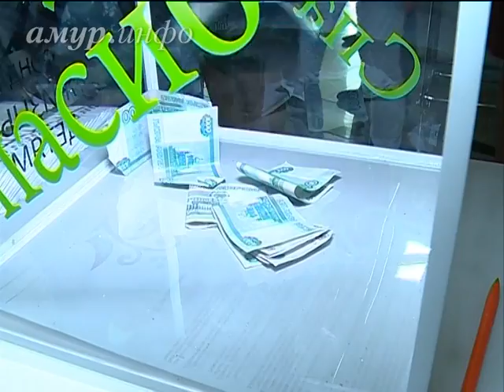Китайская медицина, спецтехника, скафандр и библиобус: павильоны «АмурЭкспоФорума–2015» ...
Возможности сотрудничества России и Китая, в частности, Благовещенска и Хэйхэ – суть форума Ссылка на сайт